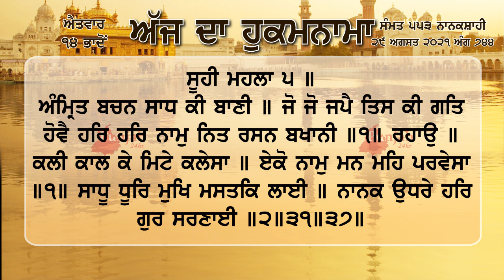ਹੁਕਮਨਾਮਾ ਸ਼੍ਰੀ ਦਰਬਾਰ ਸਾਹਿਬ ਅੰਮ੍ਰਿਤਸਰ 29 ਅਗਸਤ 2021, 29 August 2021 Hukamnama Sri Darbar Sahib Asr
ਅੰਮ੍ਰਿਤ ਬਚਨ ਸਾਧ ਕੀ ਬਾਣੀ ॥